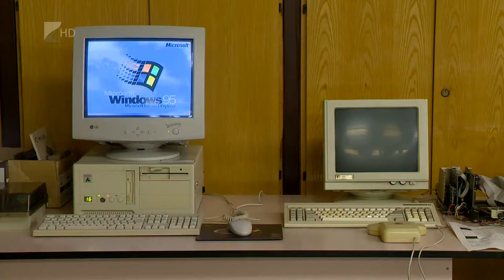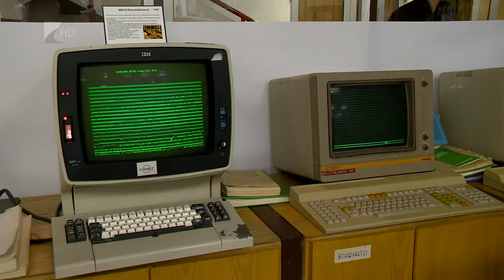“Computer retro” - Kölcsey Tv